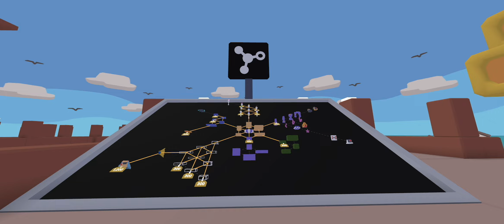The New WATERPARK In Yeeps Hide and Seek...